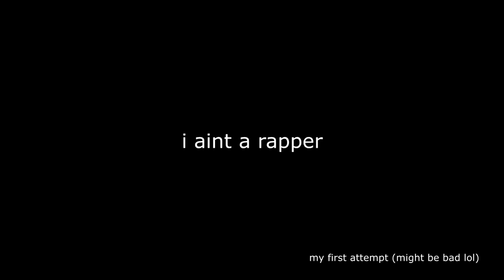Guaranteed You Will Be Called A Hacker or GLITCHER using this build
Damn. My third favourite build :D!